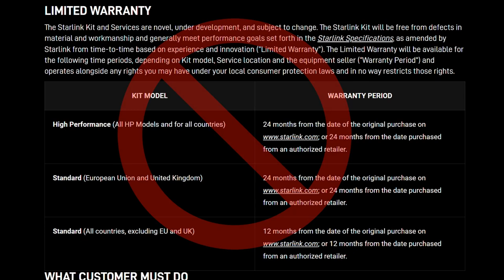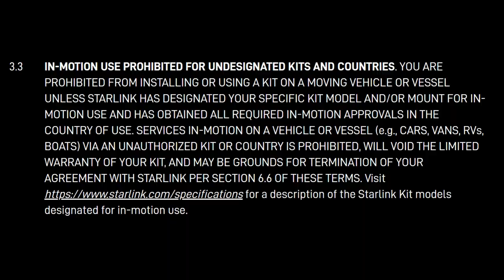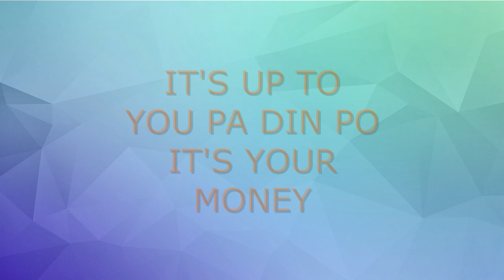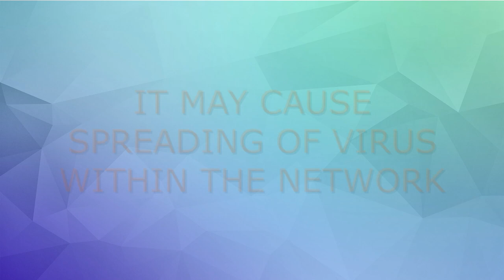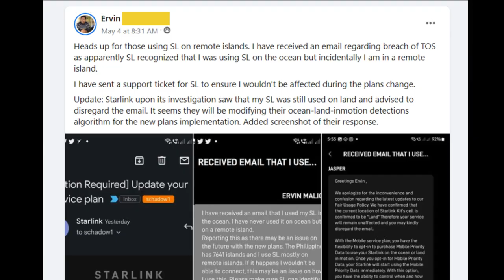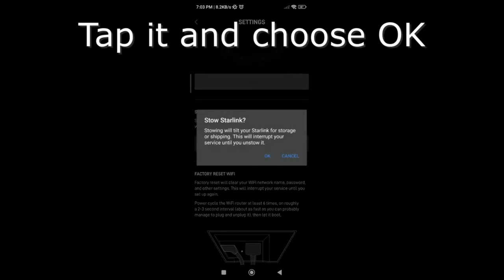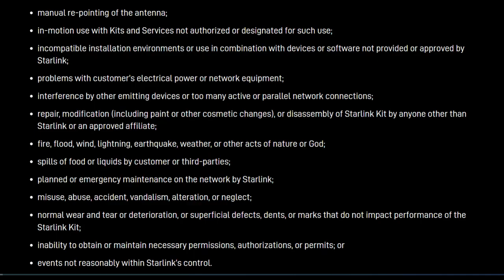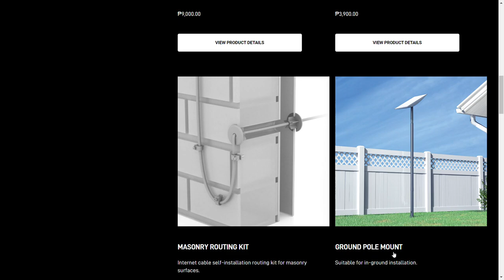STARLINK 10 THINGS NOT ALLOWED OR PROHIBITED | GUIDE TO AVOID ACCOUNT TERMINATION AND WARRANTY VOID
Starlink is now available in the Philippines. I listed 10 things you should avoid doing to your Starlink. It will help you to prevent voiding of the warranty or worst case Starlink Account Termination. GUIDE HOW TO AVOID ACCOUNT TERMINATION AND WARRANTY VOID. Starlink Piso Wifi is legal or not legal? 10 THINGS PROHIBITED OR NOT ALLOWED TO DO ON STARLINK. To All Starlink Subscribers 10 Things Not Allowed you should know. Starlink Rules you should know. Starlink Rules explanation.

0:00 Intro
0:56 IN-MOTION USE PROHIBITED FOR UNDESIGNATED KITS AND COUNTRIES.
YOU ARE PROHIBITED FROM INSTALLING OR USING A KIT ON A MOVING VEHICLE OR VESSEL
UNLESS STARLINK HAS DESIGNATED YOUR SPECIFIC KIT MODEL AND/OR MOUNT FOR IN-MOTION USE AND HAS OBTAINED ALL REQUIRED IN-MOTION APPROVALS IN THE COUNTRY OF USE. SERVICES IN-MOTION ON A VEHICLE OR VESSEL (e.g., CARS, VANS, RVs, BOATS)

2:33 NO RESALE or UNAUTHORIZED AGENCY
- Pwede ba ang PISO WIFI sa STARLINK?
- It may cause network congestion
You may not resell access to the Services to others as a stand-alone, integrated or value-added service under this Agreement (whether acting as an agent, introducer or in any other capacity),
unless authorized by Starlink.

3:40 EXCESSIVE USE OF NETWORK RESOURCES
SpaceX reserves the right to engage in reasonable network management to protect the overall network, including analyzing traffic patterns to optimize services and preventing the distribution of viruses or other malicious code.

Not sure how STARLINK tracks excessive use. Maybe it is related to Data Usage and Number of Devices Connected.
Then sudden spike in your usage plus the activity of the users like what site is visited and what files are downloaded.
The worst case scenario is that one of your users downloads copyrighted or pirated content like movies or cracked files or software.
You might not be aware those files contain viruses or malicious code which affect the Starlink network. GG ka dyan brad!

4:31 DON'T USE TORRENT
 - Most of us know it is illegal and most of the time those software are injected with virus or worms
 - It might spread viruses or worms in your devices and network

5:03 Using STARLINK in the Ocean
 - Some cases I found in the FB group they got warning from Starlink

5:50 MANUAL RE-POINTING OF THE DISH (ANTENNA)
It will void the 12 months warranty. It falls into the misuse category

8:03 Repair or disassembly of Starlink Kit by anyone NOT Starlink or an approved affiliate
 - It will void the warranty of course
 - If you have skills related to it you can try it but it will void the warranty
 - Maybe you can try it after 12 months warranty period

8:45 Modification
    - Painting
    - Putting stickers
    - Any cosmetic changes
    - It will void the 12 months warranty. It falls on the vandalism category

9:03 Don't Place your Kit Near your Pet
 - It might bite the wires or the dish
 - It will void the 12 months warranty. It falls in neglect category

9:36 Unsecure Dish Setup
  - Make sure to use the allowed accessories like the mount that is available on the Shop page
  - Also, make sure the wall or the support is strong to prevent from falling that might result to damage or not working
  - It will void the 12 months warranty. It falls on the accident or neglect category

10:32 Outro